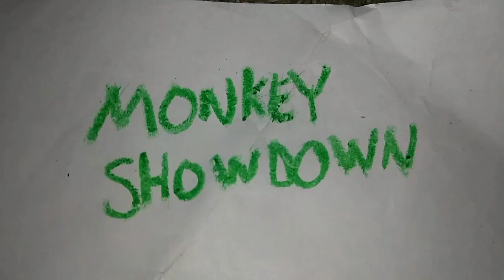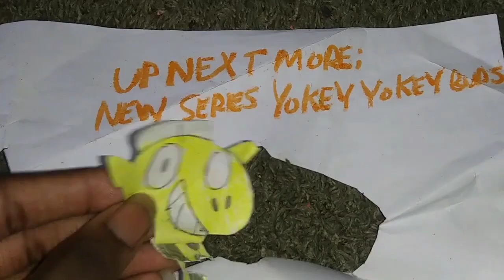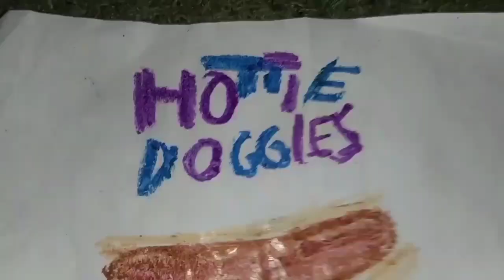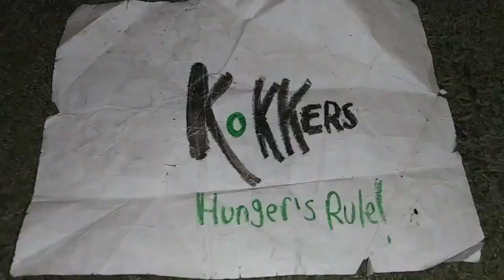January 26, 2023